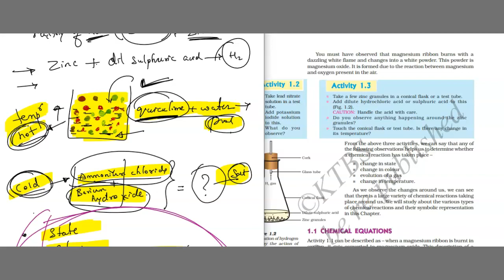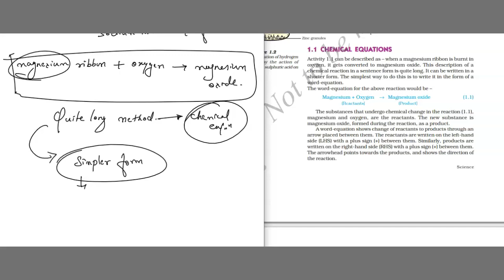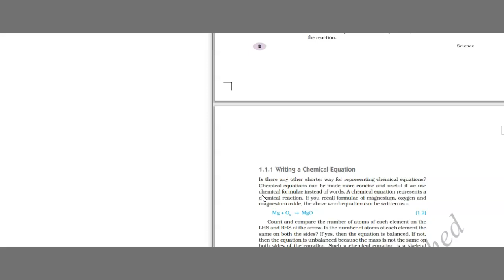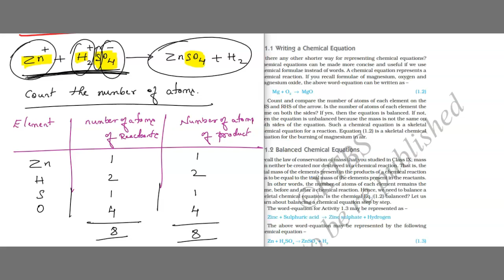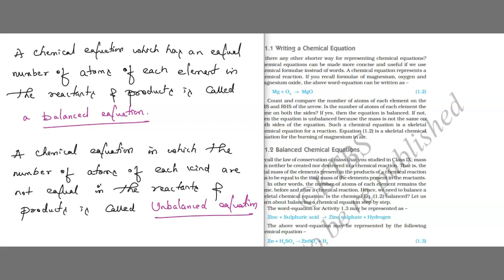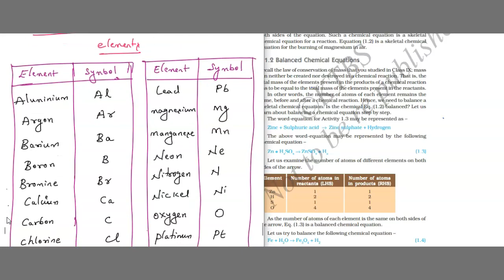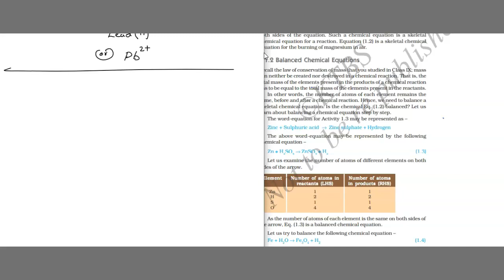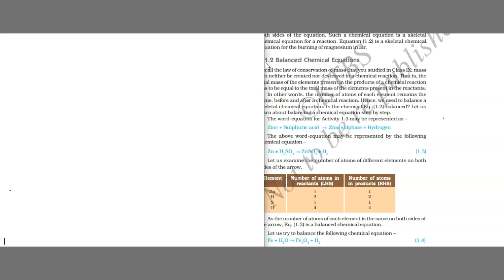chemical reactions and equations class 10 one short | Full Chapter | Ncert | Part 2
In this session we have covered the basics & detailed concept of identifying the elements & balanced & unbalanced chemical equations with more examples & logics.